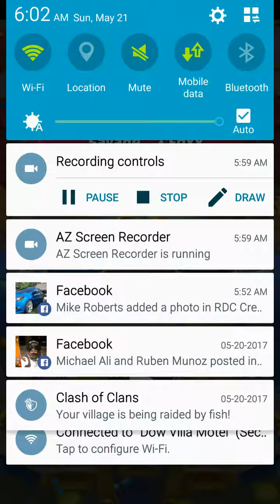Hold on, kid! My Internet sucks!